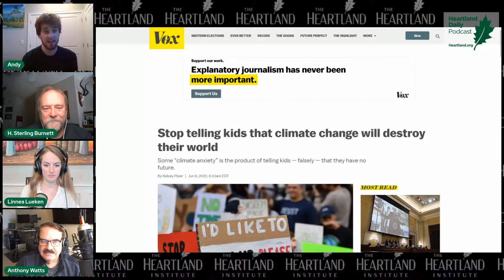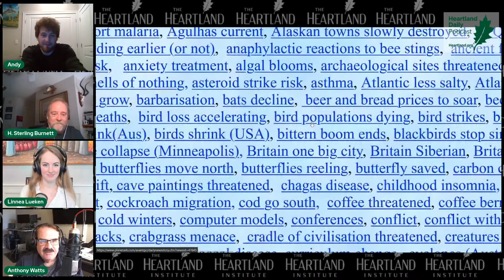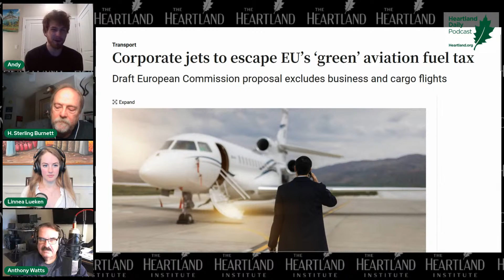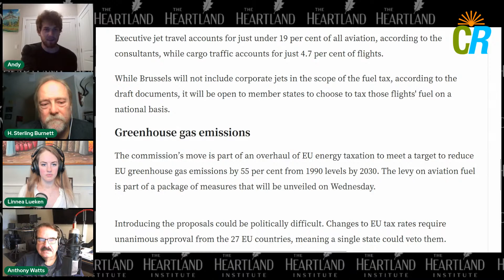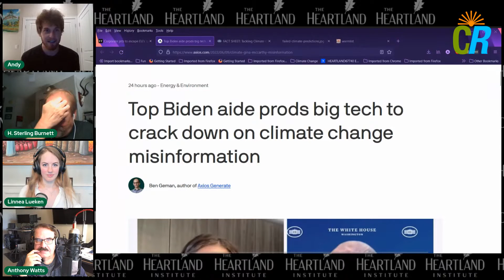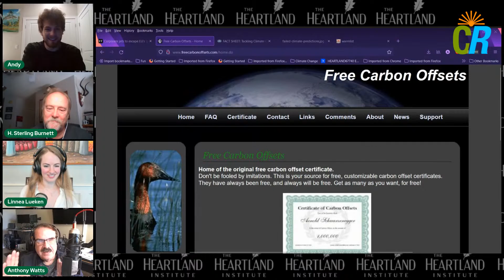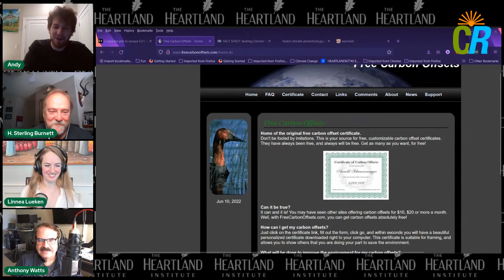Climate Alarmists Ring the Fire Alarm for Everyone but Themselves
There's been a stark uptick in the corporate media's alarmist rhetoric on so-called climate catastrophe. Calls to alter the way you live are coming down from global elites and media pundits in the names of protecting the future of the Earth. At least we can trust them to set the example, right? Wrong! Elites don't want to dampen their pompous lives. That's why the European Union's new aviation fuel tax excuses corporate private jets. Anthropogenic and catastrophic climate change has become a powerful tool for governments, corporate media heads, and global elites to wield for their own benefit. We're supposed to live with less while they prosper.